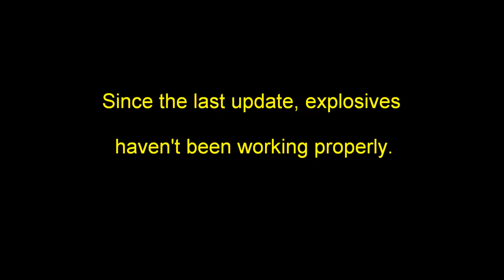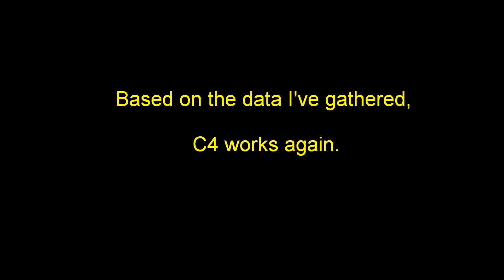Science with C4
Patch messed up explosives. Hotfix supposedly fixed them. Shout-out to Raynion for being a good sport and contributor to science.